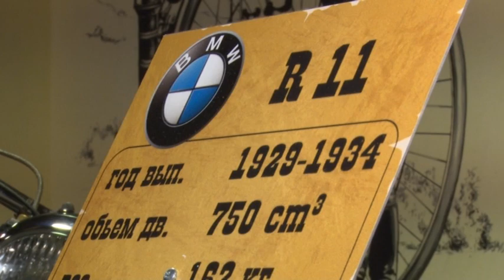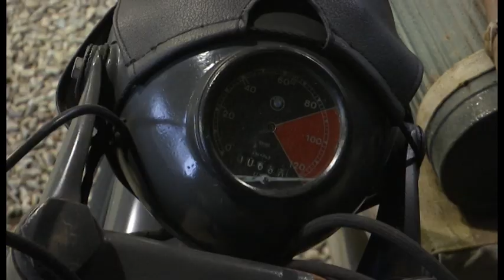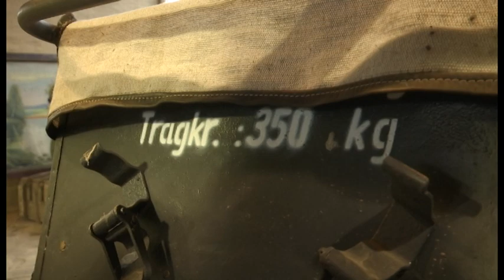Друге життя залізним коням: колекціонер з Кам’янського відкрив приватний музей мототехніки